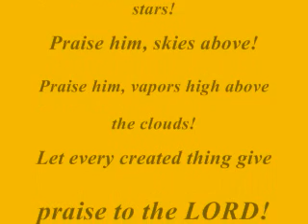I Love Your Ways video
Beautiful mountain top sunset from Akulivik, Quebec set to Newsboys, "I Love Your Ways."